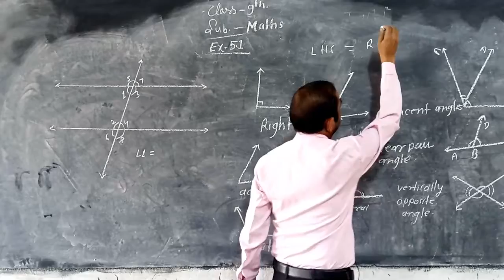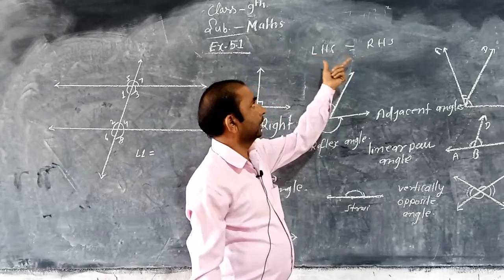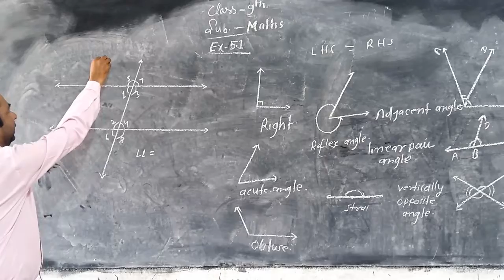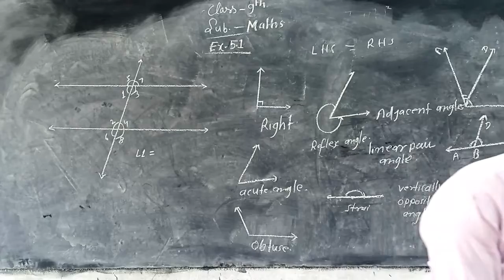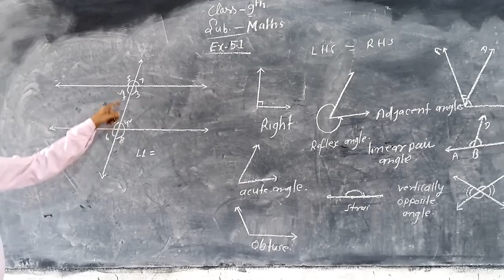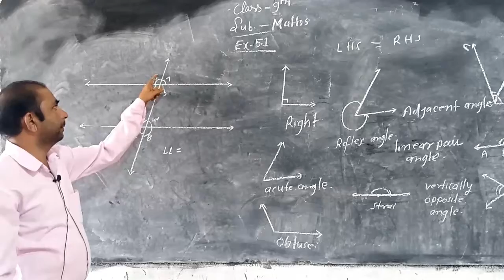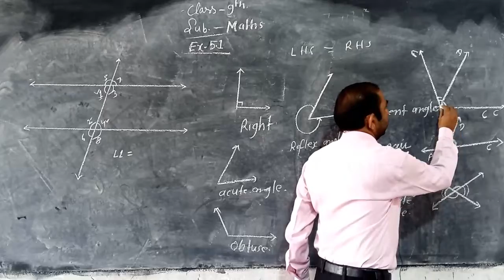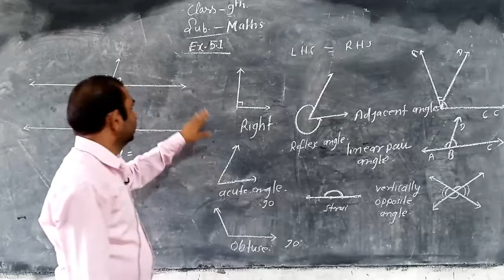Class-9th, Maths, Ex.5.1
Teacher- Jihan Singh Lodhi